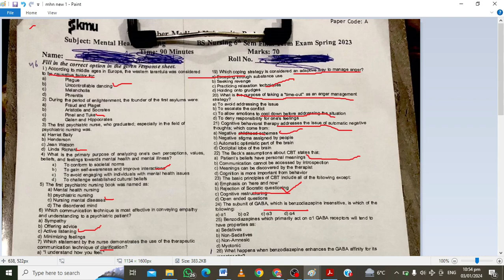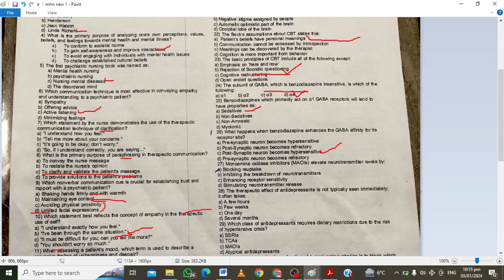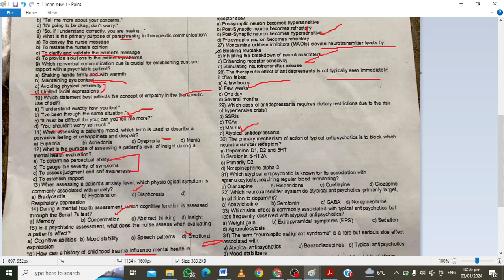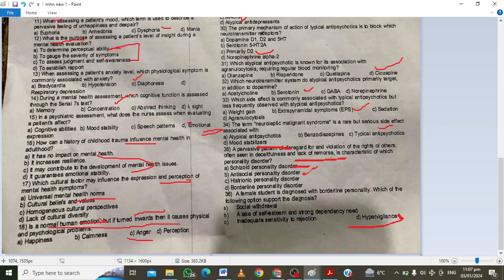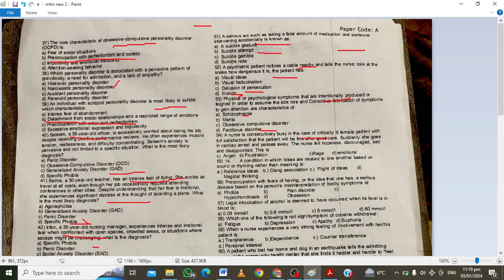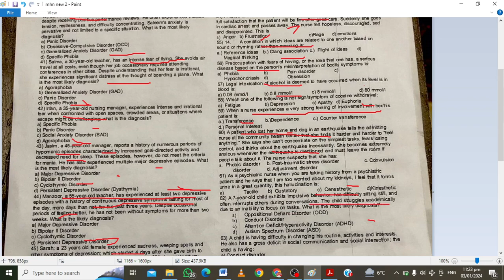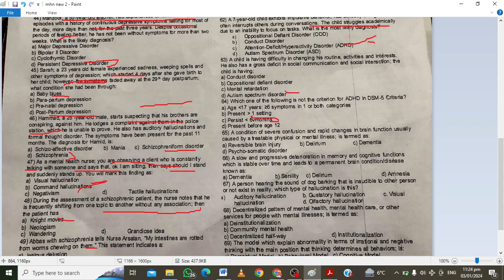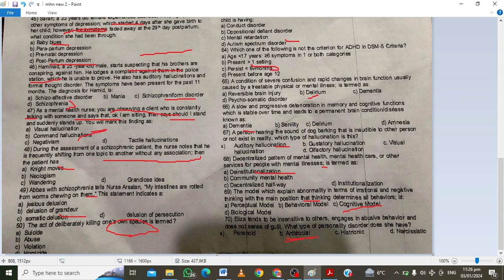Paper Key Mental Health Nursing {MHN} (2023) {BSN/Post-RN} Conceptual Nursing Lectures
Attention plz

59. Correct option is counter transference
57. its basically 0.08 gm/dl which is not mention here
And in mm/l =17
But in slides its 0.08% which is 0.08g/dl so its may be 0.08

the remaining papers key will be uploaded soon

you can get the lectures in soft by follow the

this lecture will cover all objectives of the Pakistan nursing council, the Indian nursing council, and specificaly the khyber medical university

we will explain the OSCE and OSPE-related things and MCQs discussion for the final term unieversity exames and other compatative exames